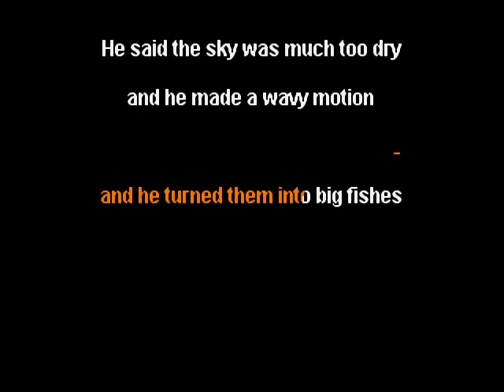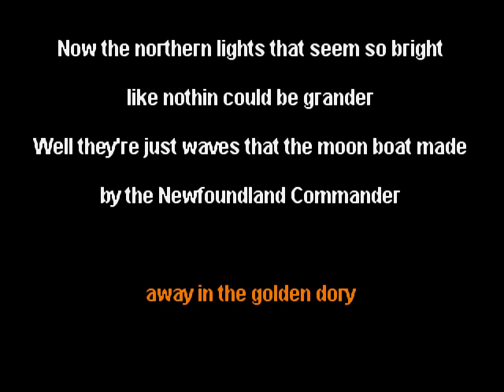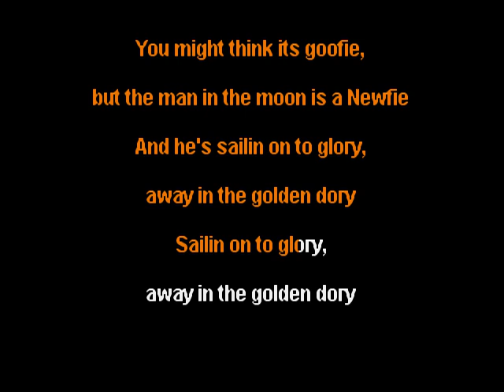Stompin Tom - The Man In The Moon Is A Newfie - clay wood karaoke